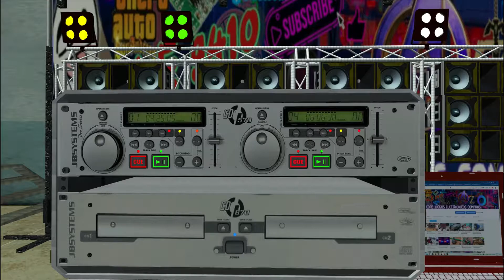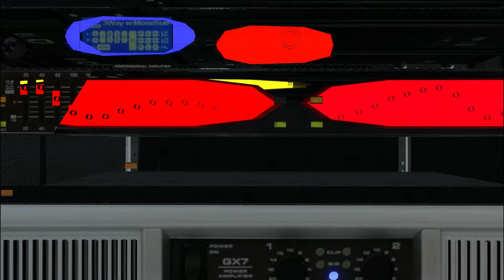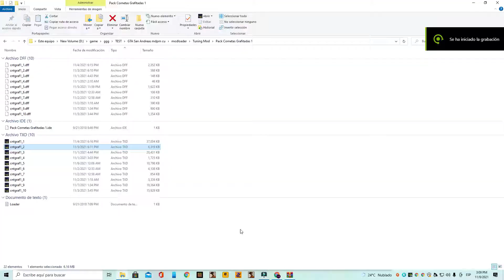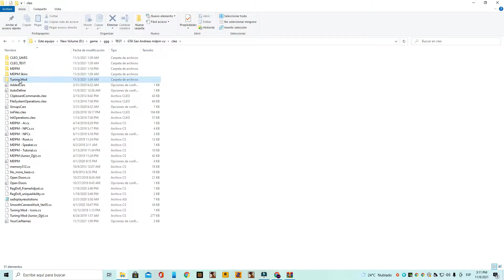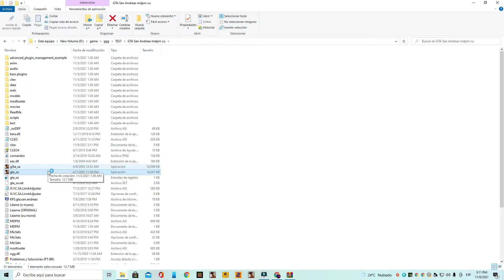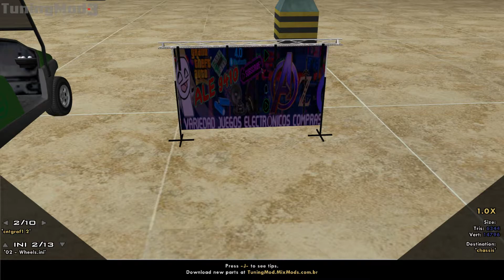descargar miniteca para GTA San Andreas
vean el video no sean vagos
ID [PARTS]
cntgraf1_1
cntgraf1_2
cntgraf1_3
cntgraf1_4
cntgraf1_5
cntgraf1_6
cntgraf1_7
cntgraf1_8
cntgraf1_9
cntgraf1_10
Magic.TXD 1.1 PARA CAMBIAR LAS TESTURAS DE LA PANTALLA